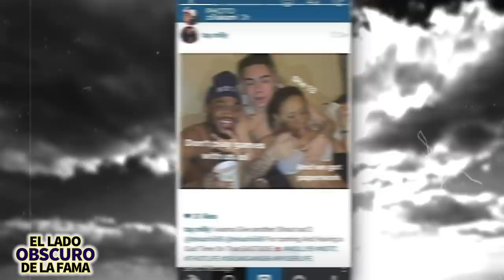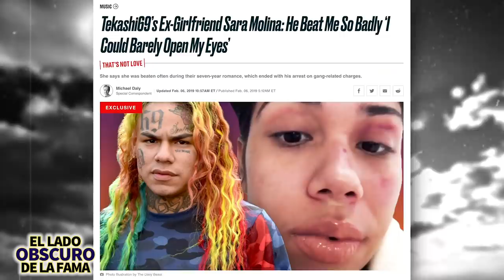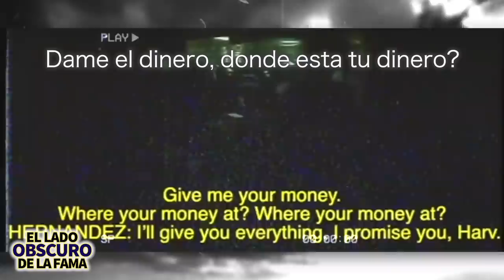6ix9ine | El Lado Obscuro De La Fama | Se convierte en el rapero más odiado, nuevas demandas y más 😰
6ix9ine | El Lado Obscuro De La Fama | Se convierte en el rapero más odiado, nuevas demandas y más 😰

0:00  El éxito de 6ix9ine
1:12    Intro
1:25   La dramática historia de su infancia
2:11    Historial criminal
3:49   Tekashi 69 agrede a sus fanáticos
4:45    La historia triste de SARA MOLINA
5:57    6ix9ine involucrado con pandillas violentas
7:35   El secuestro de tekashi por ex guardaespaldas
8:08  El arresto de Nine Trey Gangsters
9:19   Rompió las listas de éxitos con "Gooba"
9:40  Problemas con Ariana Grande y Justin Bieber
10:16  Nueva demanda contra Tekashi

Este autoproclamado "supervillano" no solo es ex miembro de una pandilla y un delincuente convicto, también ha sido acusado de delitos sexuales con niños, así como de agresión doméstica. Y eso fue antes de todo el drama en donde lo atacaban por “soplón” algo que salió de su arresto por cargos de crimen organizado.